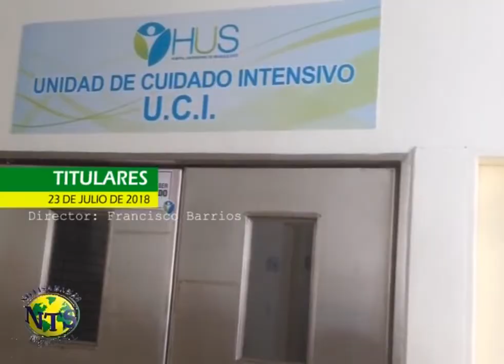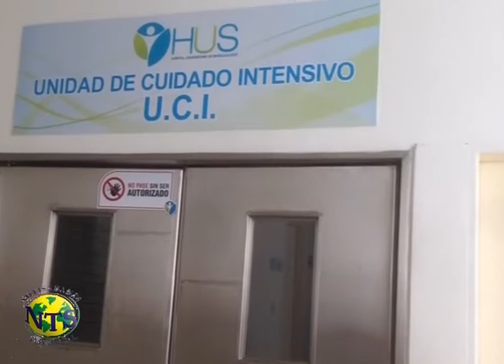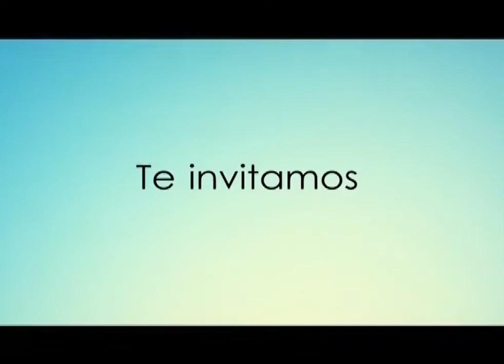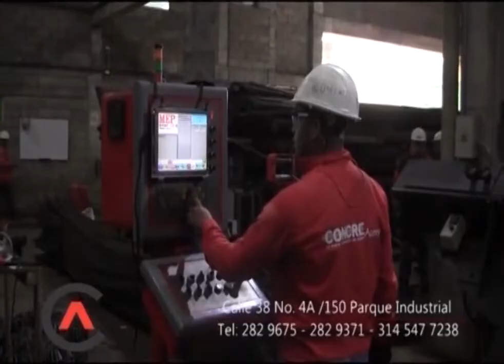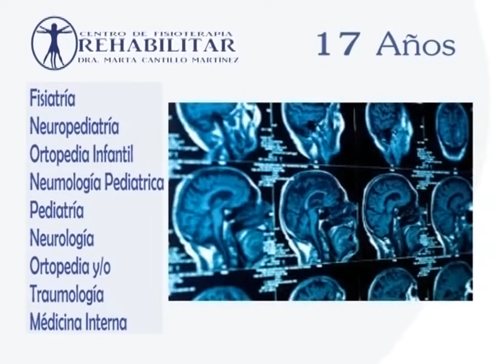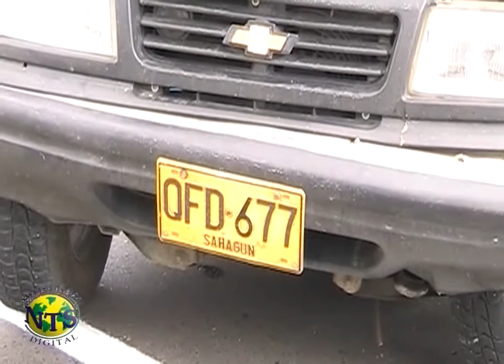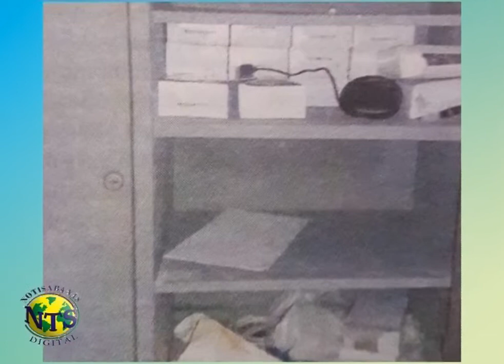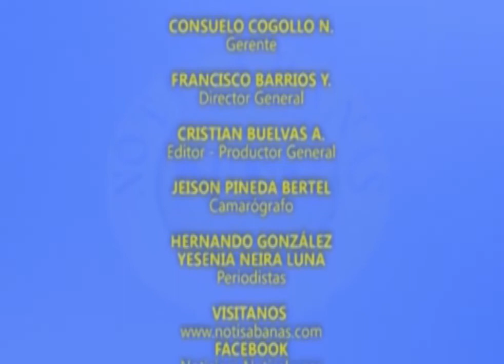NOTICIERO NOTISABANAS 23 DE JULIO DE 2018